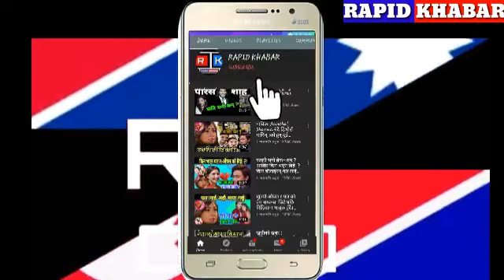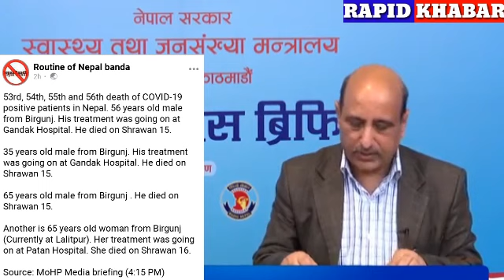Nepali News Today । आज श्रावण 18 गतेका मुख्य समाचार । Exam bus rent | latest Nepal news live today